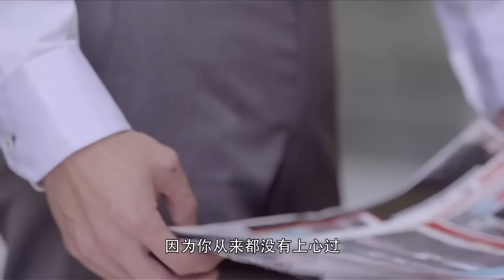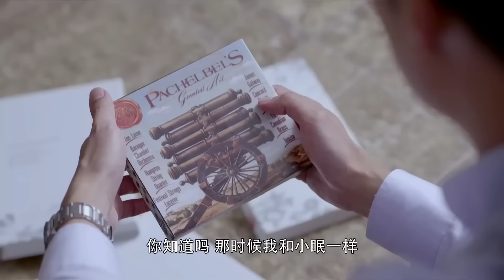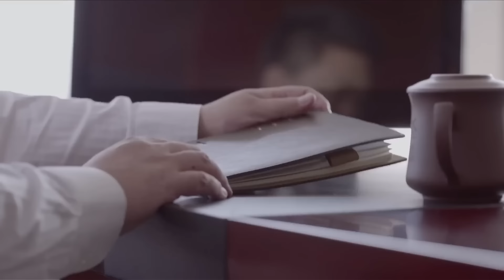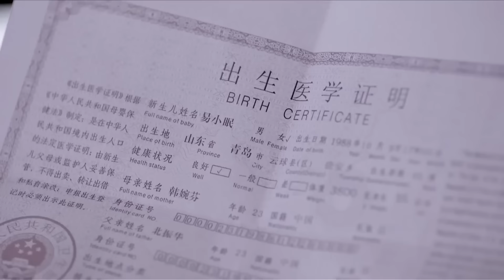【好看家庭伦理剧】不孝儿媳 30 | 灰姑娘嫁入豪门做儿媳，被婆婆各种刁难当佣人对待，直到真实身份曝光，全家悔不当初（《三十而已》《好运家》吴冕、张小斐）— 2024最新电视剧